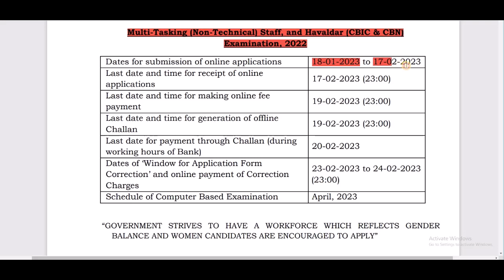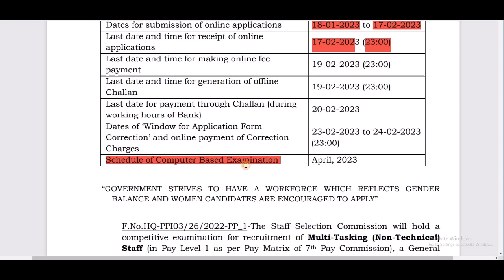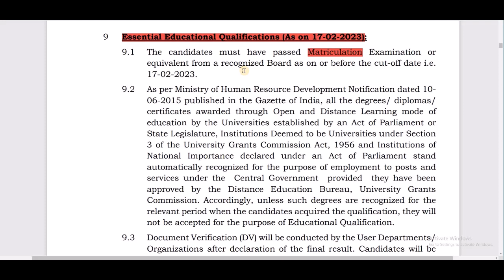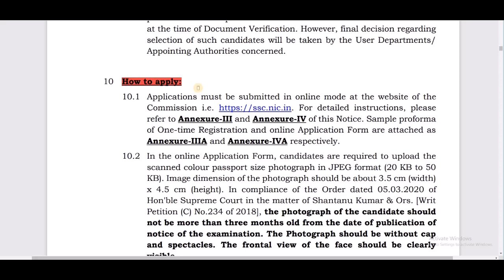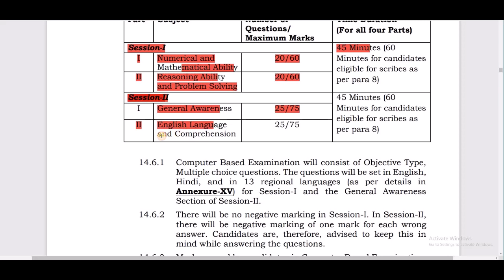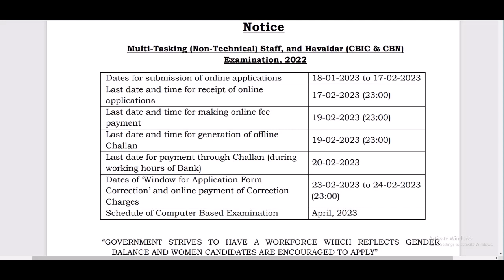SSC MTS NOTIFICATION 2023 | SSC MTS NEW VACANCY 2023 Syllabus, New Pattern, Eligibility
ssc mts Havelder 2023 notification
 ssc mts form fillup 2023
 mts vacancy 2023
 ssc mts 2023 notification out